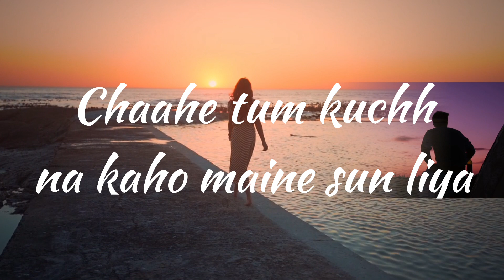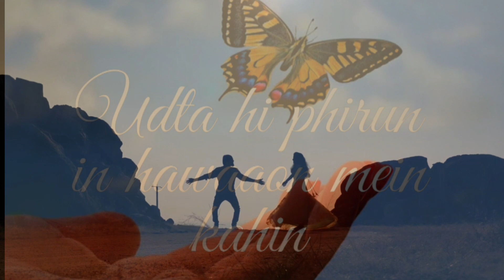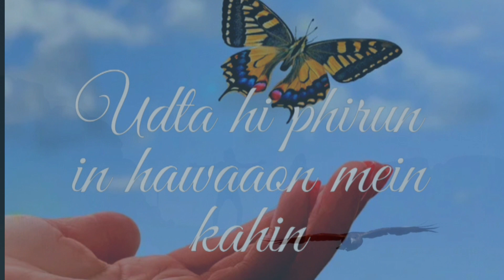Pehla nasha pehla khumar || Hindi Romantic Song ❤️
Channel Link

Movie Name : Jo Jeeta Wohi Sikandar

Hero and actress : Ayesha Jhulka  and Aamir Khan's